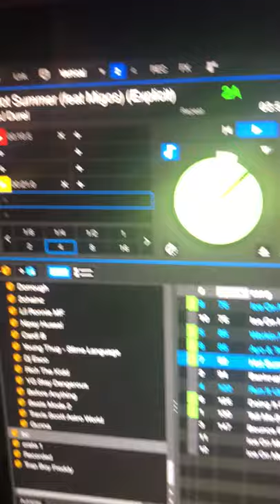DJ Phife Side Bar Club (DJ Durel)